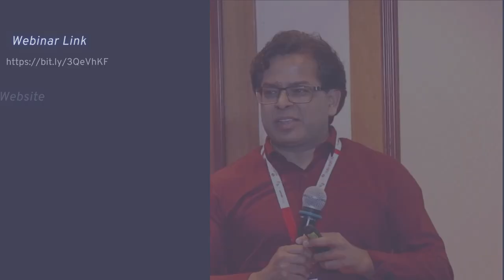Navigating Complex Business Landscapes for Project Success | Q&A | Promo | Jennifer Dorsch | PgMP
We are excited to announce that Jennifer Dorsch, MBA, PgMP, PMP, from Carpinteria, California, USA, will be our esteemed guest and keynote speaker for the upcoming webinar. Jennifer, a celebrated figure in Business Engineering, Project, and Program Management, has carved a remarkable career across diverse industries, including specialty chemicals, electronics, medical devices, and pharmaceuticals. Her expertise in these areas, particularly her recent success in passing her PgMP® exam, is highly relevant to senior professionals in Project, Program, and Portfolio Management. Dharam Singh, CEO of vCare Project Management and a leading PgMP & PfMP certifications mentor will host the webinar.

Attendees will benefit from Jennifer Dorsch’s experience and insights,and gain 1 PDU as an added benefit.

Session Date: Thursday, 20th June 2024

Session Time: 10:00 AM - 11:00 AM (PDT) / 11:00 AM - 12:00 PM (MDT) / 12:00 PM - 01:00 PM (CDT) / 01:00 PM - 02:00 PM (EDT) / 02:00 PM - 03:00 PM (BRT) / 06:00 PM - 07:00 PM (BST) / 07:00 PM - 08:00 PM (CEST) / 08:00 PM - 09:00 PM (AST) / 09:00 PM - 10:00 PM (GST) / 10:30 PM - 11:30 PM (IST)

This webinar will cover, among many, the below topics:
- Balancing Strategic Alignment with Operational Flexibility
- Integration of Predictive and Agile Practices
- Successful Integration of Agile and Traditional Project Management
- Leadership in the Age of Technological Disruption
- Fostering Innovation and Adaptability in Project Teams

In this session, Jennifer will share her insights and experience in navigating complex business landscapes for project success, offering valuable insights to senior professionals in Project, Program, and Portfolio Management.

For any questions related to your Project Management career, training, and certifications, you can book an obligation free 15 minutes session with Dharam Singh ( @dharamsinghpgmppfmp ) leading PMP, PgMP & PfMP Mentor by visiting